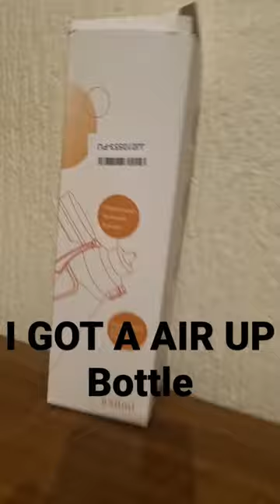I got a new air up bottle I can't believe it 🤪🤪